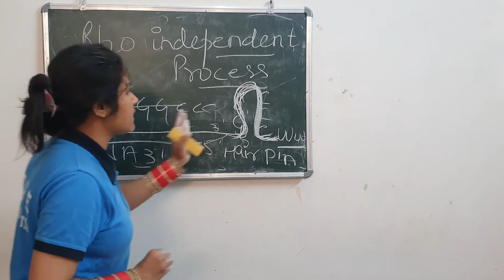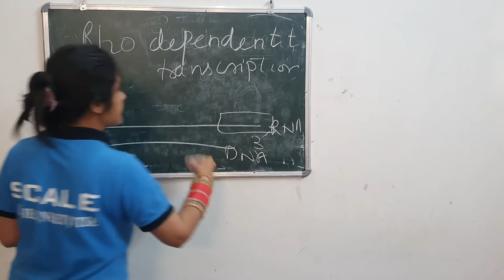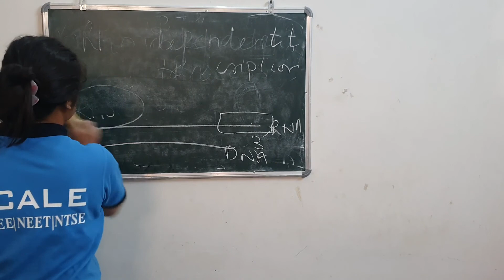Molecular basis of inheritance part 7 Transcription Termination